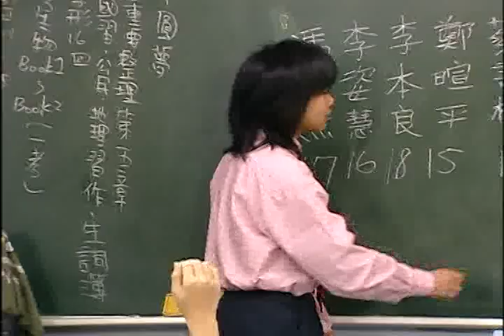青春orz-誠信篇-絕對沒問題.part-1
品德教育心系列